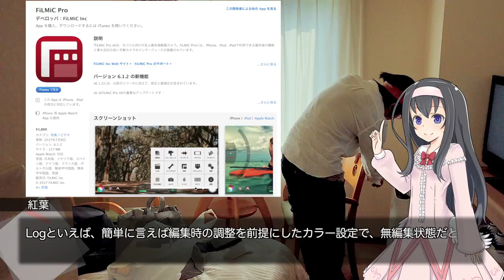仕事の後は温泉だ！芦別温泉スターライトホテル宿泊レポ(1)【LuminousDiary_314】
( ﾟдﾟ)温泉！温泉！

　Breakthrough_ace.輝鳴
●キャラクターデザイン・キービジュアル：
　そらのん
●ルミ・ミレーニア オリジナルキャラクターデザイン：
　なか